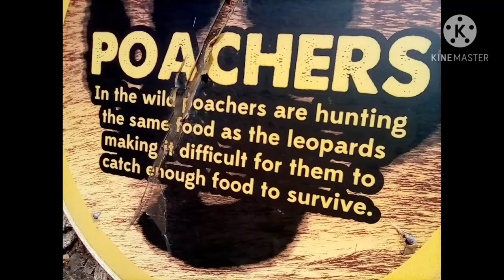arts and minds Killamarsh visit to Twycross zoo contemporary look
video done by John keightley